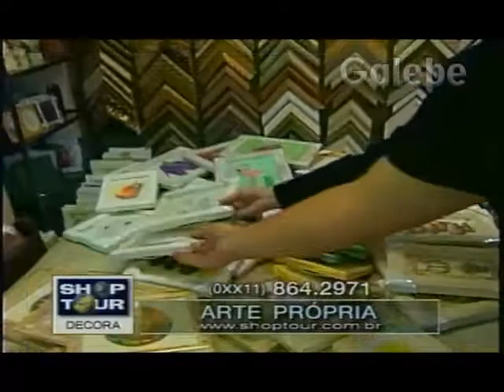ARTE PRÓPRIA MÔNICA FALCON GALEBE 29 10 1999